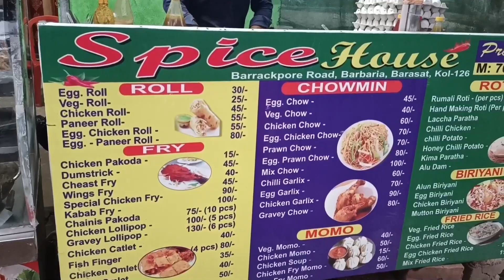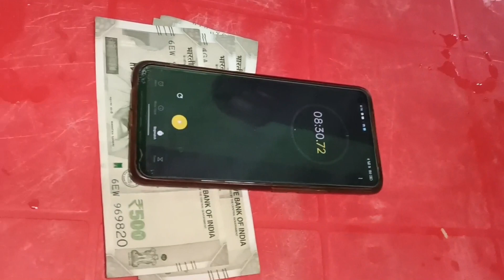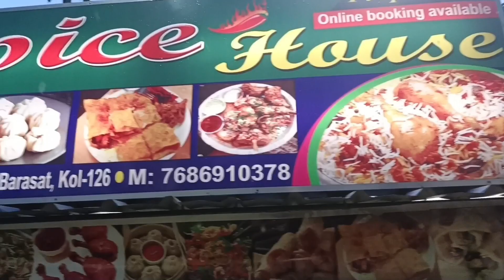Jambo Roll Challenge ।। 10 Minute Mein Roll Complete Karo Or Jito 3000 Cash🤯🥳🤓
Rs 300 Biggest Roll Challenge ।। Eating Roll Pratap vlog  😳🤯 Big Roll Challenge At Barasat Spicy House.

I don’t own any copyright of this background music.

ride a motorbike
sports bike vlog
motor bike race
motorbike trip
motor bike rider
motor bike racing
road bikes
sport bikes
pulsar bike
pulsar rs 200
mountain bike
kolkata vlogger
kolkata vlog
indian vlog
indian vlogs
indian vlogger